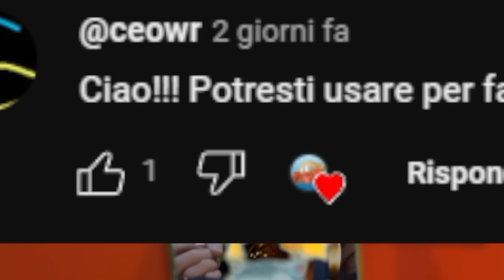Stai ATTENTO a Questa combo ha un BUG - FORTNITE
LINK che Possono esserti UTILI :
ISCIVITI GRATIS a CardTrader "Pokemon ecc"